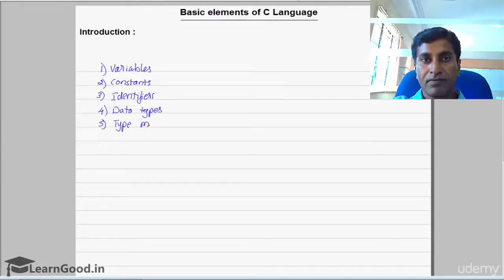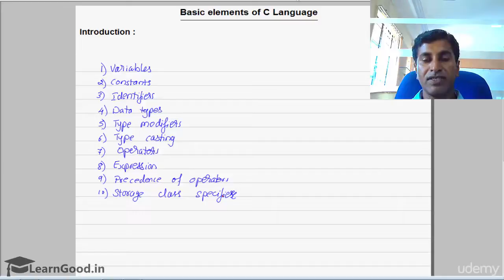Lecture 11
StandBy Brothers provides basic and advanced level computer, internet, technology related education for free, you can ask question about your problems, request for a video, I and Our team response quickly and you can also resolve others problem on my Channel by sharing your knowledge or experience.